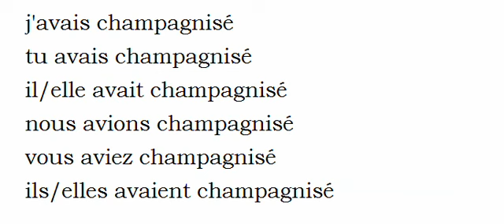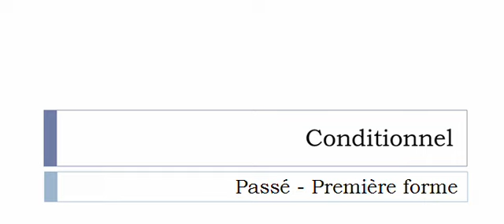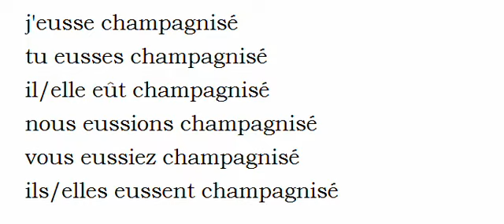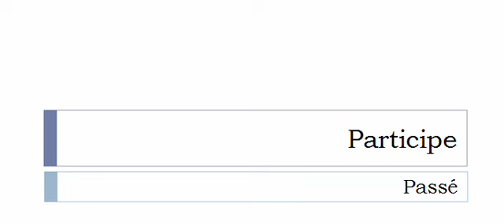Aprender francês = Conjugação = Champagniser